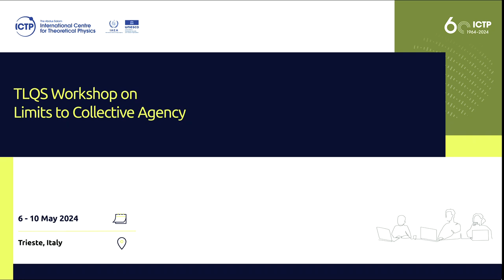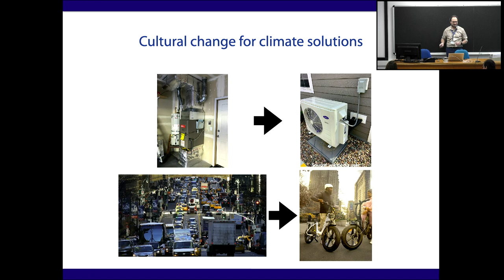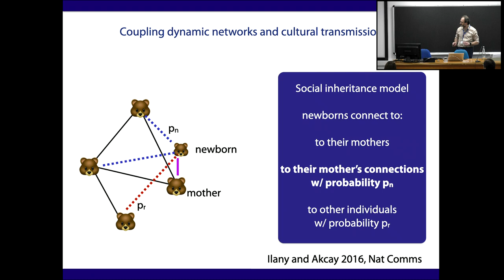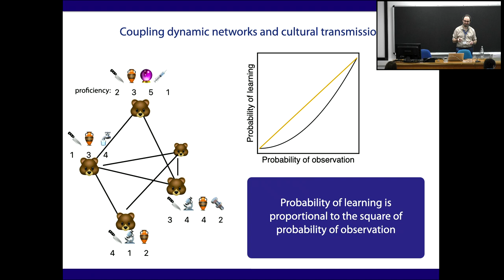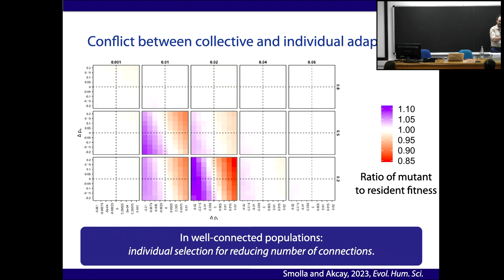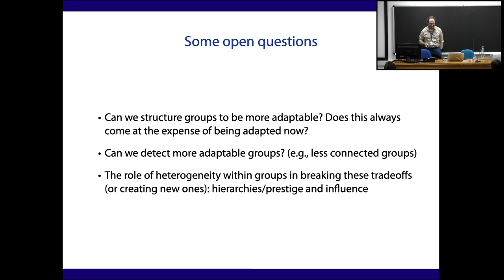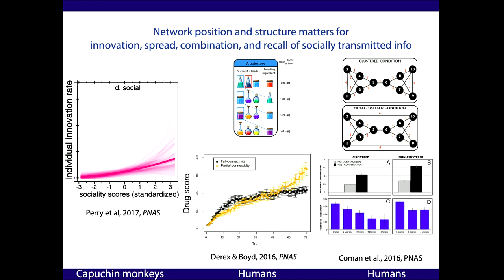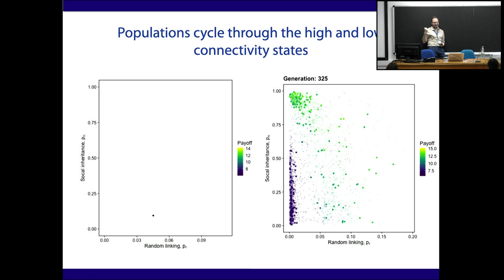Structure and collective learning in groups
TLQS Workshop on Limits to Collective Agency | (smr 3937)

Speaker: Erol AKÇAY (University of Pennsylvania, USA)